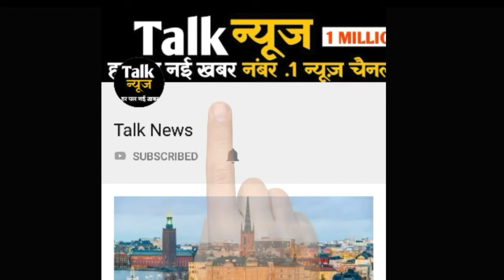सेक्रेड गेम्‍स' में 7 बार फिल्‍माया गया न्‍यूड सीन, अभिनेत्री ने कही ये बात